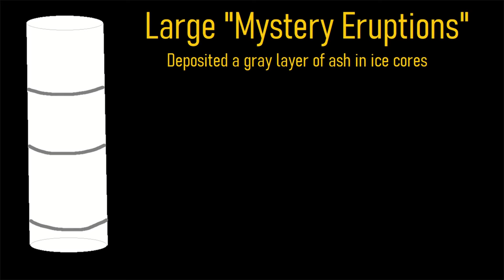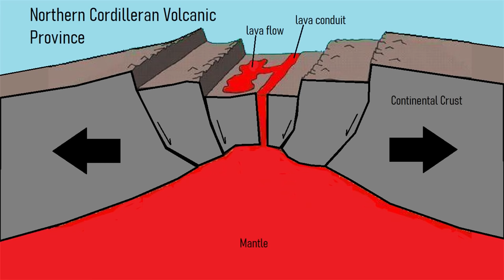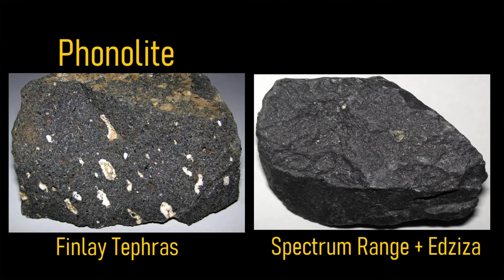The Mystery Volcanic Eruption in Canada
In Western Canada, two widespread layers of ash were recently discovered, implying two young large volume explosive eruptions in the recent past. Yet, these ash samples were not a good match for any volcanoes within Canada. So, where did they originate from? This video will discuss this mystery, and mention the volcano most likely responsible for these two young eruptions.

If you see an image or video which is your own in this video and wish for it to be censored or removed, or believe my discussion of a scientific paper to not fall under this doctrine, contact me by email at and I will make the necessary changes.

Source:
[1] Thomas R.LakemanT.R. Lakeman, John J.ClagueJ.J. Clague, BrianMenounosB. Menounos, Gerald D.OsbornG.D. Osborn, Britta J.L.JensenB.J.L. Jensen, and Duane G.FroeseD.G. Froese. Holocene tephras in lake cores from northern British Columbia, Canada. Canadian Journal of Earth Sciences. 45(8): 935-947.

Thumbnail Photo Credit: SEI, Pixabay